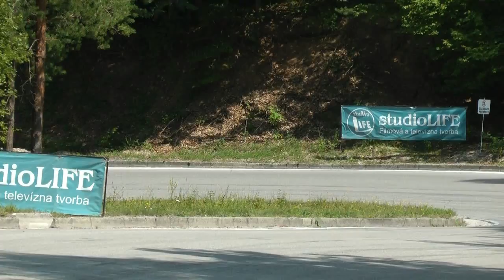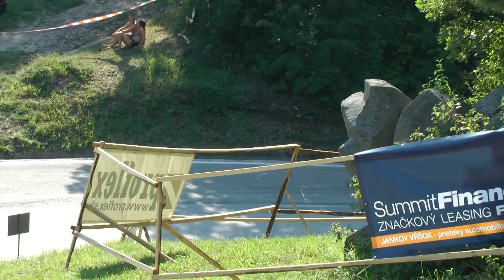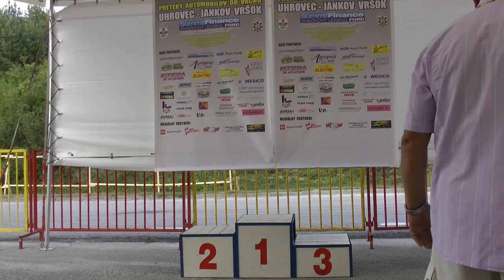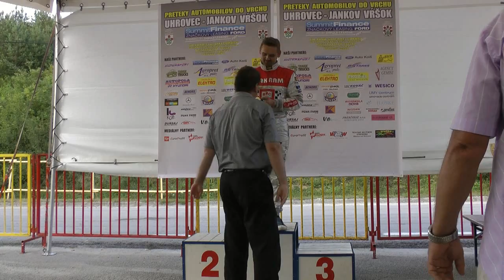GSMP Banovce 2012 - Piotr Oleksyk - Renault Clio Sport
Przejazdy Piotra Oleksyka podczas XI i XII Rundy GSMP rozegranej na trasie w Banovcach. Filmy z rajdów i wyścigów